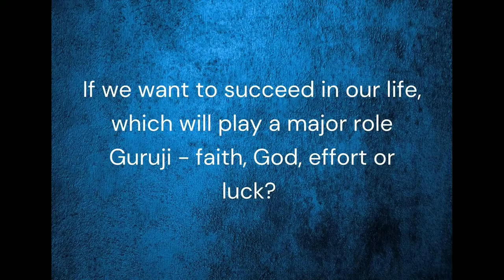How to get Success in Life | One simple Rule for Success | Motivation for Successful life |Sadhguru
How to get Sucess in  Life | One simple Rule for Sucess | Motivation for Successful life